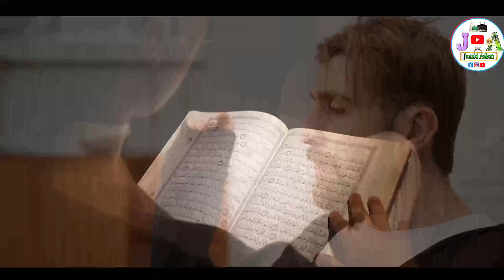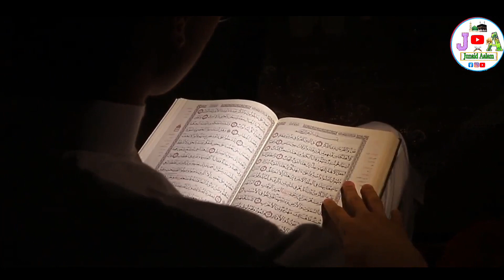Hindu के साथ Jannat Ul Baqi में ये क्या Mojza हो गया Allahu Akbar 😱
Piyare dosto ajki is video me hum apko ek ayse hindu shks ka waqia btayege jo muslim bankar Jannat ul baqi tak jaa pahucha phir usne waha jakar 2 saduis ke sath milkar jo kiya sunkar rooh kanp uthegi so hamari ajki is video ko aakhir tak zarur dekhe aur ho sake to apne dosto me bhi is video ko zarur share kre to chliye video dekhte hain